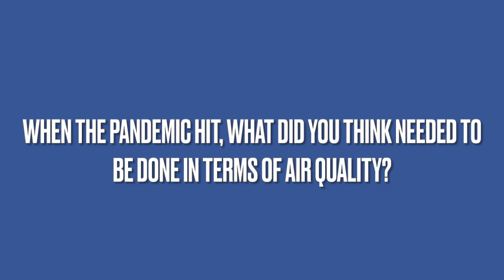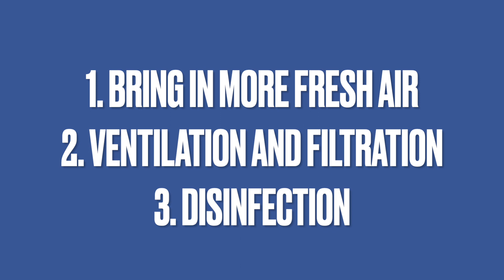A Conversation about Schools, Air Quality and COVID-19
Watch a conversation with DC Public Schools and a professional engineer about air quality in the classroom and at school.

Speakers:
-- Patrick Davis, Chief Operating Officer, DC Public Schools
-- Raj Setty, PE, CxA, ASHRAE epidemic task force

DCPS made more than $24 million in HVAC upgrades to improve filtration and ventilation in every building. Mobile units with a medical-grade HEPA filter clean the air in classrooms. We also have UV lights in places like the bathroom to keep any germs present from replicating. MERV-13 filters in building-wide systems help reduce the type of air particles that even enter the building.